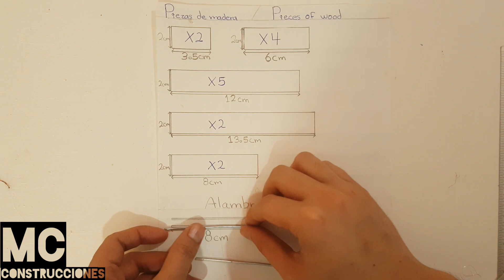COMO HACER MINI HORMIGONERA CON LATAS DE PEPSI!!!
Los materiales son:
-una lata de aluminio- doce tablitas de madera con las medidas indicadas- un motorreductor dc de 3-6v- un portapilas de 3v- un interruptor- dos trozos de alambre de 8 cm c/u- cinta negra.
Herramientas:
Tijeras- pistola de silicon- pinzas- dreamel o mini taladro- lapiz-lija y regla para medir.